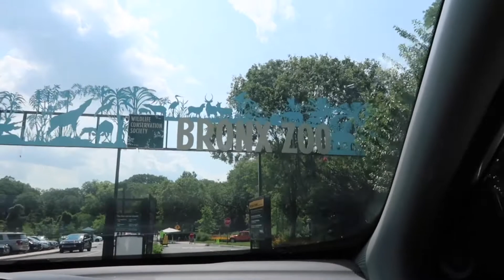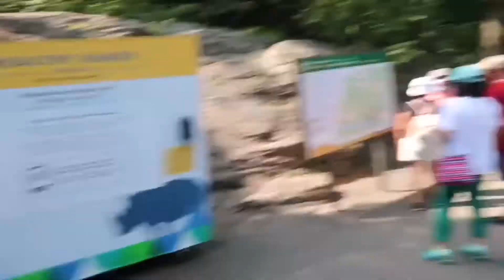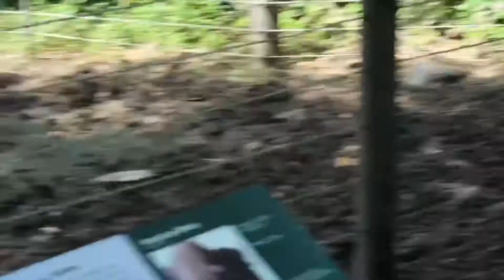NEW YORK CITY BronxZOO #2021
I haven’t been to the zoo in years gotta go back